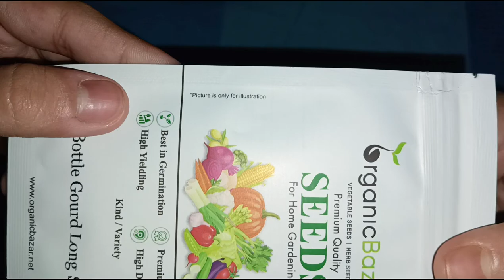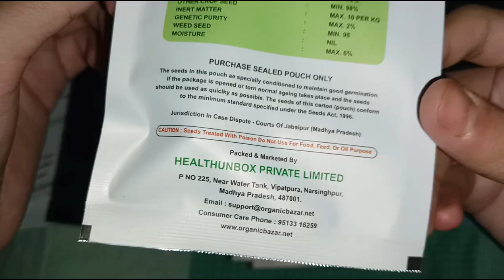High Quality Hybrid Seeds from OrganicBazar.net | Unpacking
Join our gardening community for weekly inspiration and practical advice to nurture your green space: